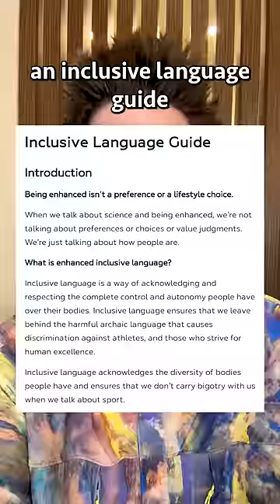How Fast Can A Human Really Run?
The Enhanced Games are essentially The Olympics with no doping controls, allowing athletes to use any performance enhancing substances they want